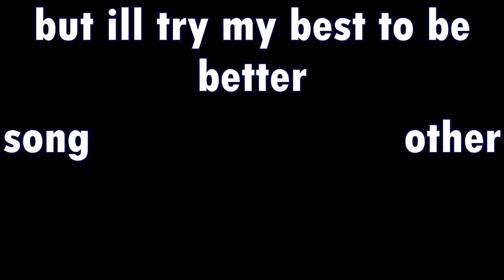litlle hero "mineimator minecraft animation"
i've put a lot of work on this one,so hope you guys enjoyed the video :D

 maybe ill try to make better rig,you'll gonna like it :)